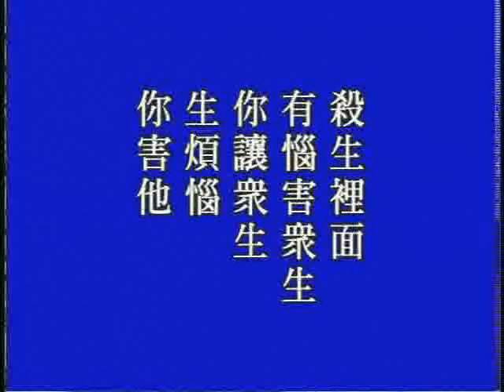大方广佛华严经 净空老法师主讲781a